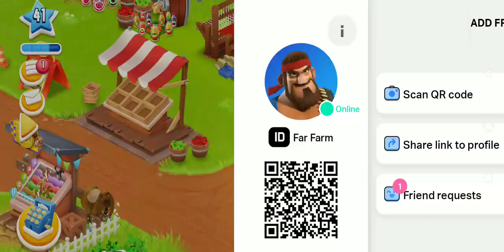Free Land Supplies - Hayday Truck Event